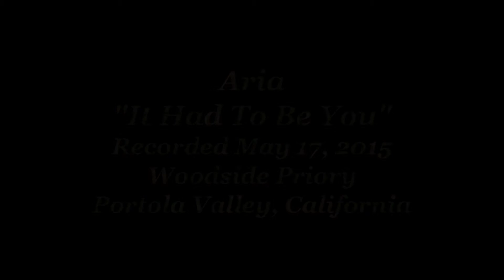Aria: It Had To Be You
Aria singing "It Had To Be You" at the Spring Concert 2015 at Woodside Priory in Los Altos, CA.